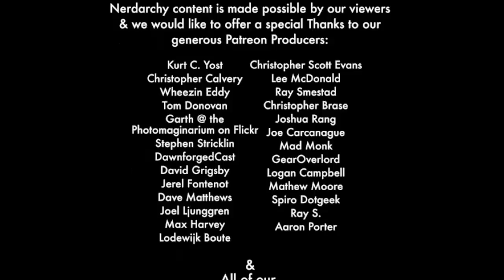Dragon Fire and Guns| Shadow Run in Cypher System Game Play Session 4 Part 2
The grand finale of this game play comes to a head. The players character vs. a legendary dragon winner take all. It'll come down to dropping dice to decide who lives and who dies in our final session of Cypher System by Monte Cook Games set in the Shadowrun world. We've done all of our role-playing to gather allies, the planning is all done and in place, and now the only thing left is to confront the dragon and hope we are the victors.